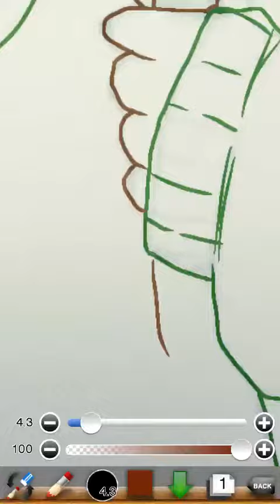遥‹待ってよ、貴音っ！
夕景イエスタデイ見て初めて遥をかくことに挑戦してみました！！！\(´ω` )/››‹‹\( 　´)/›› ‹‹\( ´ω`)/››